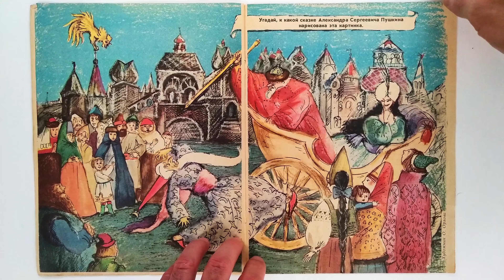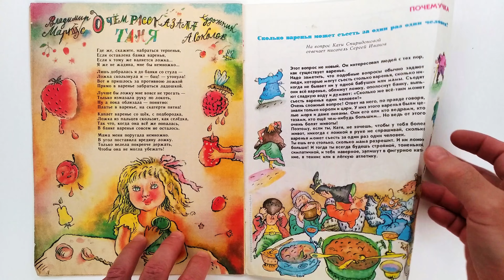Детский журнал «Веселые картинки» 1987 №6 (368) / «Funny Pictures» children's magazine 1987 #6 (368)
Детский юмористический журнал. Издается с сентября 1956 года.
Издательство: Молодая гвардия
Переплет: мягкий; 16 страниц;
Формат: энциклопедический
ISSN: 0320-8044; Периодичность: ежемесячное издание
Язык: русский
Художники: Валерий Дмитрюк, Эдуард Гороховский и другие.
Children's humor magazine. Published since September 1956.
Publisher: Young Guard
Binding: soft; 16 pages;
Format: encyclopedic
ISSN: 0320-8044; Frequency: monthly publication
Russian language
Illustrations by Valery Dmitryuk, Eduard Gorokhovsky and others.